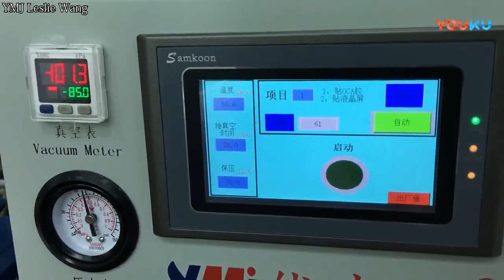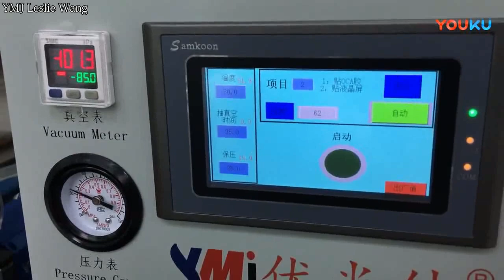iPhone X Lamination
Leslie Wang